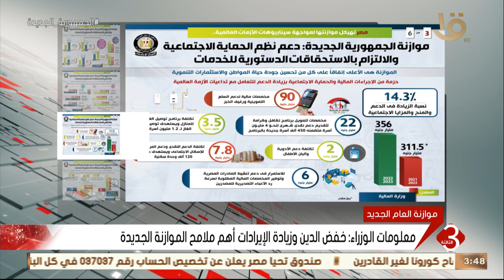نشرة الثالثة | معلومات الوزراء: خفض الدين وزيادة الإيرادات أهم ملامح الموازنة الجديدة